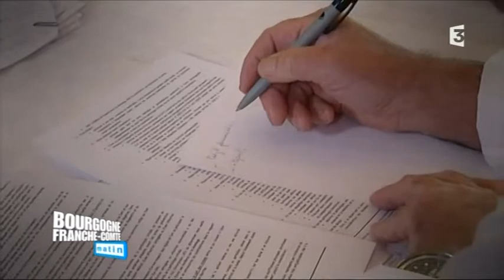Les maladies nosocomiales chronique santé avec Anne Berger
Les maladies nosocomiales dans Bourgogne Franche-Comté Matin lundi 14 septembre 2015, sur France 3 Bourgogne et Franche-Comté. Une émission présentée par Murielle Rousselin.
Ces infections inquiètent beaucoup les patients et les soignants. Elles touchent environ une personne hospitalisée sur vingt et seraient à l'origine de plus de 3 000 décès chaque année en France. Elles se déclarent au moins 48H après l'hospitalisation.
Les plus fréquentes sont les infections urinaires, souvent les moins graves et qui se soignent plutôt bien. Les hôpitaux ont fait de gros efforts de prévention et de nouveaux matériaux visent à limiter la propagation des bactéries. Le problème aujourd'hui, ce sont celles qui résistent aux antibiotiques.
Explications dans la chronique d'Anne Berger.